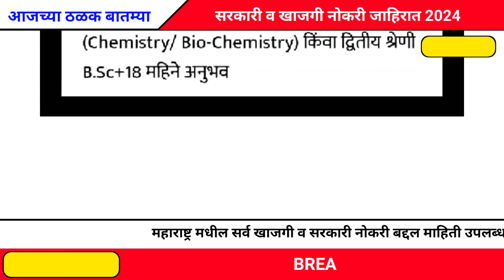महाराष्ट्र अन्न व औषध प्रशासन विभागात विविध पदांसाठी भरती 2024 | FDA Maharashtra Recruitment 2024